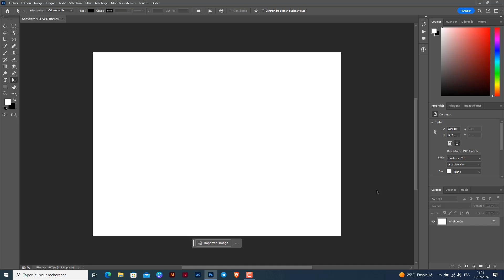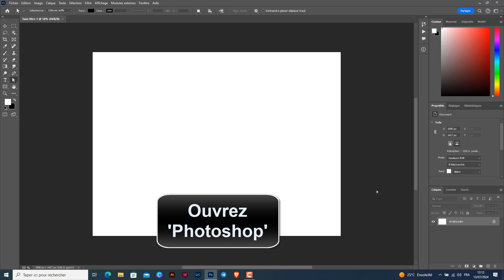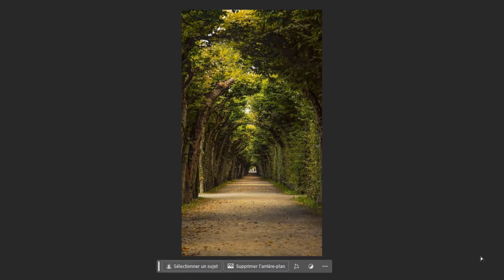Comment ouvrir deux images sur Photoshop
Dans ce Tuto de design, je vais vous expliquer une technique pour apprendre comment ouvrir plusieurs photos dans Photoshop

Ouvrir deux images dans Photoshop
""vous êtes passionné de retouche photo et vous souhaitez apprendre à maîtriser toutes les fonctionnalités de Photoshop ? dans cette vidéo, je vais vous montrer comment ouvrir deux images en même temps sur ce logiciel de manière simple et efficace. restez avec moi jusqu'à la fin pour découvrir toutes les astuces et techniques qui vous permettront de gagner du temps et d'améliorer vos créations graphiques. alors, prêt à découvrir ce tutoriel ? c'est parti !"". Alors comment ouvrir deux images dans Photoshop ?

Voulez-vous savoir ouvrir plusieurs photos dans Photoshop ,et vous ne savez pas comment faire ? voici la méthode

Pour ouvrir deux images sur Photoshop, suivez ces étapes simples : ouvrez d'abord le logiciel, allez sur l'onglet 'fichier' et sélectionnez 'scripts'. ensuite, cliquez sur 'chargement des fichiers dans une pile..' et choisissez 'parcourir..'. sélectionnez les deux images que vous souhaitez ouvrir, puis cliquez sur 'ouvrir'. enfin, cliquez sur 'ok' pour confirmer et les deux images s'afficheront côte à côte sur votre écran, prêtes à être modifiées. grâce à ces instructions simples, vous pouvez facilement ouvrir et travailler sur deux images en même temps sur Photoshop.
Voici ouvrir plusieurs images Photoshop étape par étape
1- Ouvrez 'Photoshop'
2- Allez sur 'Fichier'
3- Sélectionnez 'Scripts'
4- Cliquez sur 'Chargement des fichiers dans une pile..'
5- Cliquez sur 'Parcourir..'
6- Sélectionnez les deux images puis cliquez sur 'Ouvrir'
7- Cliquez sur 'OK'
Voilà donc comment ouvrir 2 images dans Photoshop

J'espère sincèrement que ce tutoriel a été extrêmement bénéfique pour vous et que vous avez pu acquérir de nouvelles connaissances grâce à lui.ouvrir 2 images dans Photoshop. Vous m'aiderez à faire plus de tutoriels !

Si vous avez des interrogations ou des requêtes concernant le sujet 'ouvrir 2 images dans Photoshop', n'hésitez pas à les poser. Je suis là pour vous aider et vous apporter des réponses.

En partageant cette vidéo avec votre famille et vos amis, vous pouvez non seulement renforcer le soutien à notre chaîne, mais également leur permettre d'apprendre comment ouvrir plusieurs images Photoshop et de bénéficier de son contenu.

Tutoriel : comment ouvrir deux images sur Photoshop

Rubrique : ouvrir plusieurs images Photoshop

Sujets similaires :